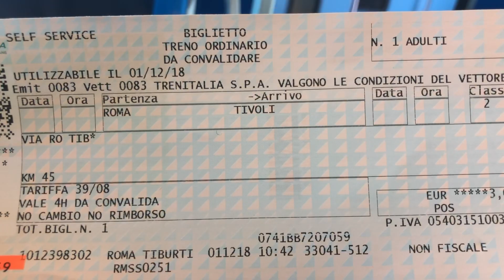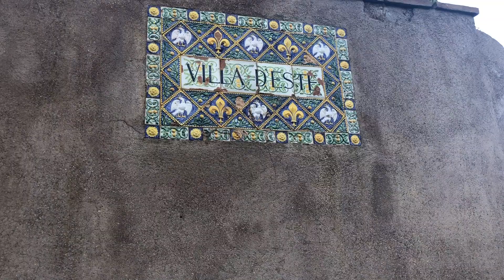Tivoli, Italy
The town of waterfalls and fountains - Tivoli, Italy

Videos taken on iPhone 8 Plus